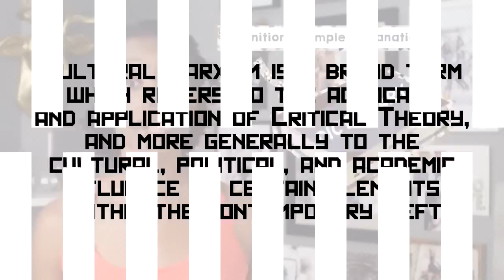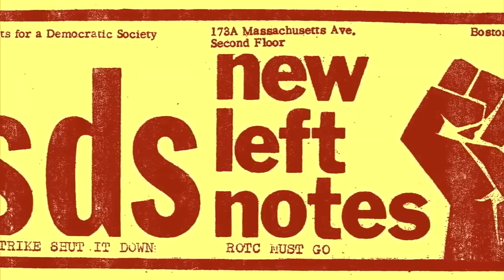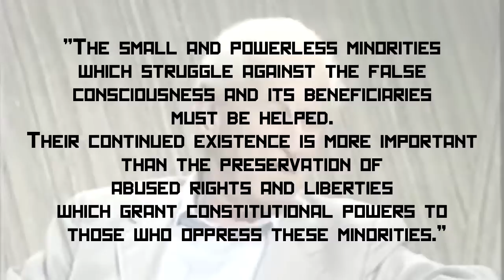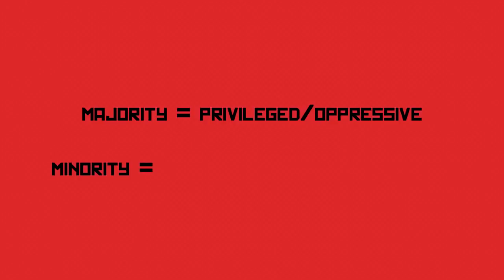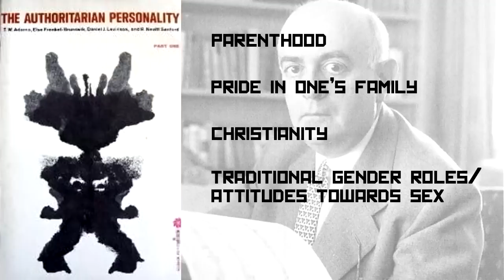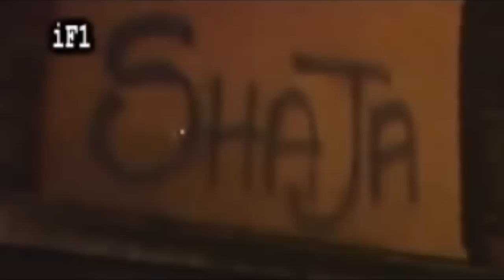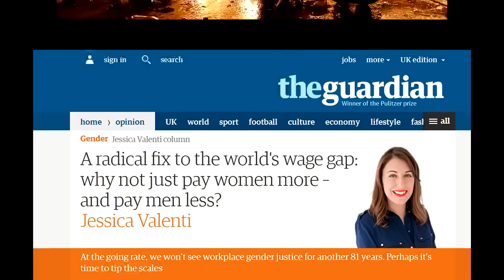Cultural marxism explained in 7 minutes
Author: Lew Rockwell
Reupload - original is deleted
"This is an excellent short video explaining the source and nature of Cultural Marxist movements like political correctness, modern feminism, pansexualism, multiculturalism, “whiteness studies,” etc. For an in-depth critique of the thinkers whose writings shaped Cultural Marxism, see Fools, Frauds and Firebrands: Thinkers of the New Left by the eminent British philosopher Roger Scruton. Scruton brilliantly exposes the pretensions, obscurities, and inanities of Sartre, Foucault, Galbraith, Marcuse, Lukacs, Habermas, Adorno, Rawls, Dworkin and others of their ilk. The book is not just a philosophical tract but a work in critical political economy and contains one of the most penetrating discussions of the Marxist labor theory of value that I have ever read." - Joseph Salerno